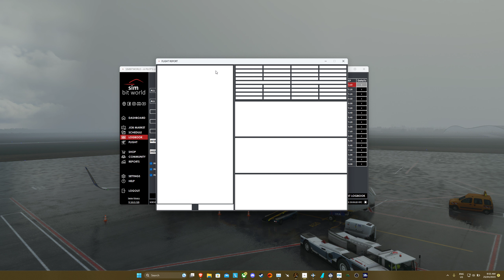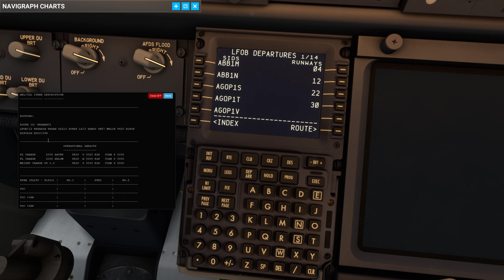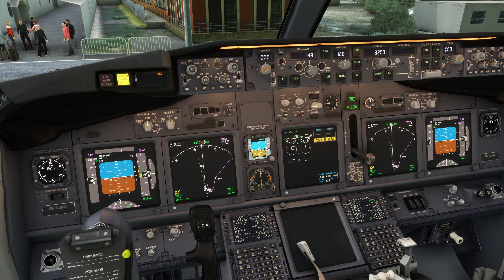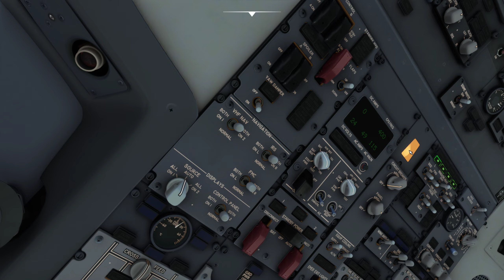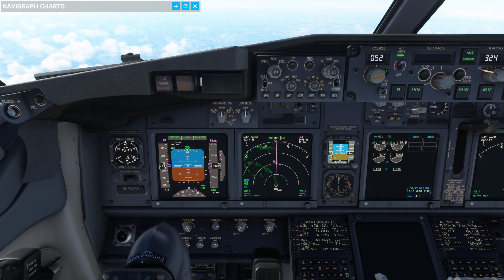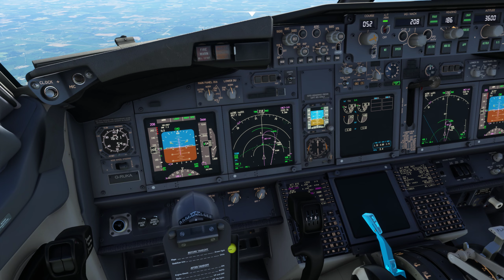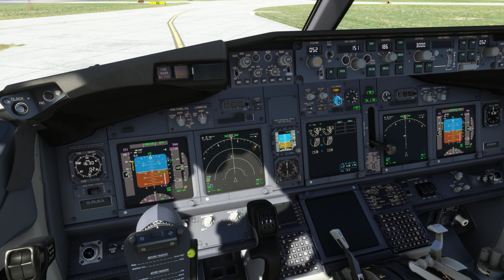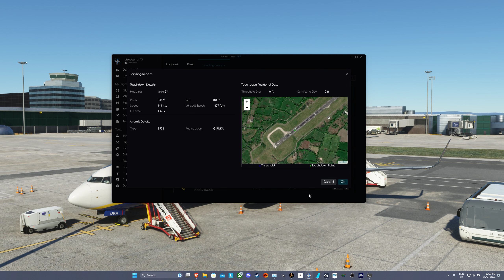MSFS Airline Ops #16 | Paris Beauvais (LFOB), France - Manchester (EGCC), UK | Ryanair PMDG 737-800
0:00 Cold & dark
11:00 Route planning
22:00 Pre-flight setup
43:00 Pushback & engine start
50:40 Taxi out
52:50 Takeoff
58:50 Climb
1:14:00 Cruise
1:28:45 Descent
1:46:15 Approach
1:53:40 Landing
1:58:00 Taxi in
2:06:00 Shutdown

System:
32GB Kingston HyperX Impact 3200MHz DDR4 CL15

Thrustmaster Boeing TCA Yoke
Thrustmaster Boeing TCA Throttle
Logitech G Flight Rudder Pedals

MSFS Add-ons:
PMDG 737-800
Macco Simulations EGCC Manchester Airport
France VFR LFOB Paris Beauvais Airport
SimToolkitPro
FSRealistic
FSLTL
FSHud
GSX Pro
A Pilot's Life - Chapter 2